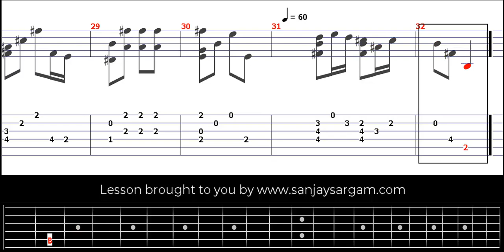Study Nr 4 Op 31 - Guitar Tutorial (Fingerstyle)